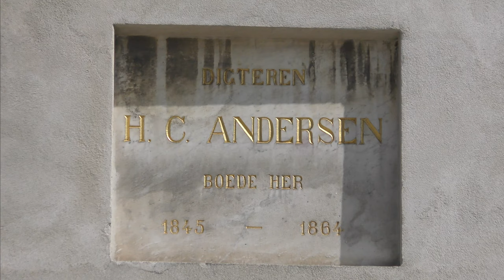NYHAVN CANAL, COPENHAGEN - THEN THE AFTERNOON ON NAUTICA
Embarkation day for a Baltic cruise which stopped at Stockholm, Helsinki, St Petersburg (3 days), Tallinn, Helsingborg and Skagen. The next day we were in Sweden